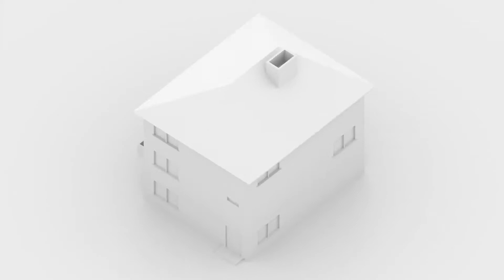Production optimisée avec SMA Power+ Solution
Que ce soit dans le cas d’un ombrage partiel ou d’une toiture complexe, SMA Power+ Solution est la solution idéale pour une production maximale de l’installation photovoltaïque à prix avantageux.